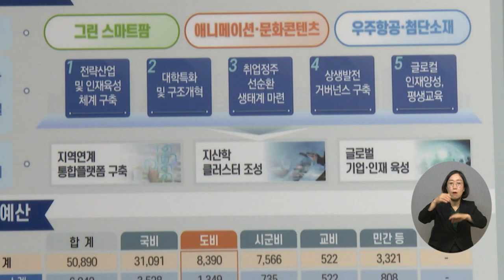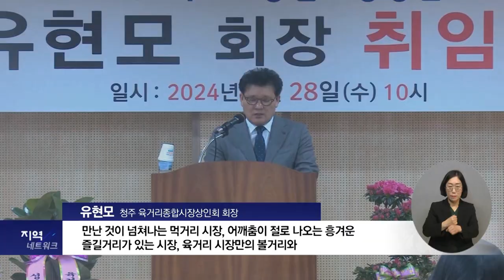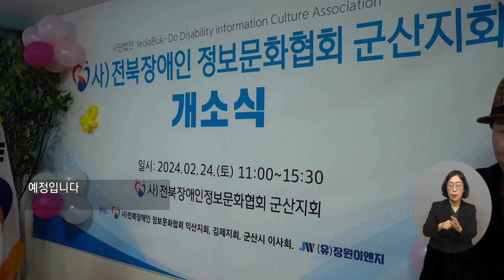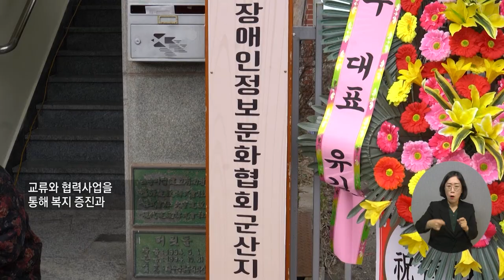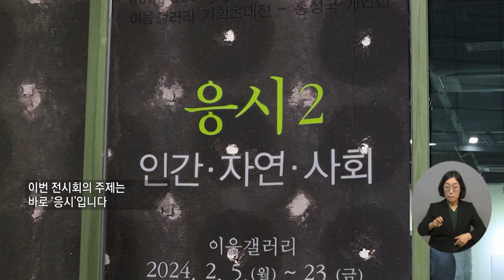복지TV 지역네트워크 67회 (2024.3.07)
1. 의정부시 3.1절 행사
2. 전남도, 교육발전특구 시번지역 7개 시군 지정 쾌거
3. 순천시, 지역기업과 다둥이 가정 결연 후원사업 추진
4. 청주육거리시장, 제9대 상인회장 취임식 개최
5. 사) 전북장애인정보문화협회 군산지회 개소식 열려
6. 문화가 소식) 홍성국 작가